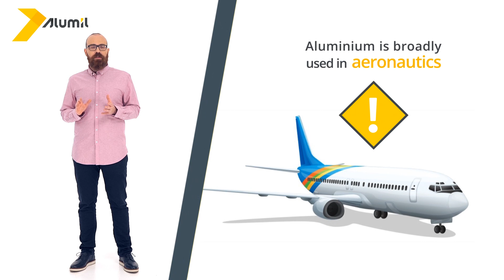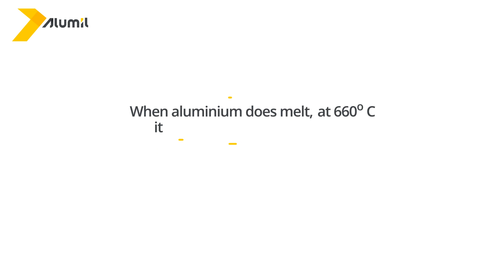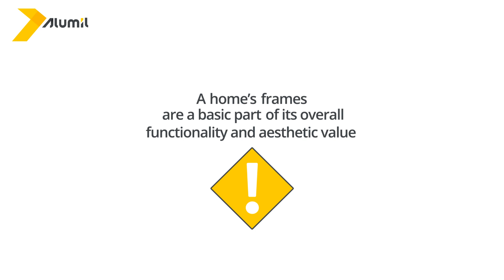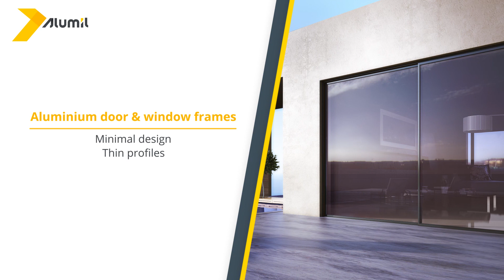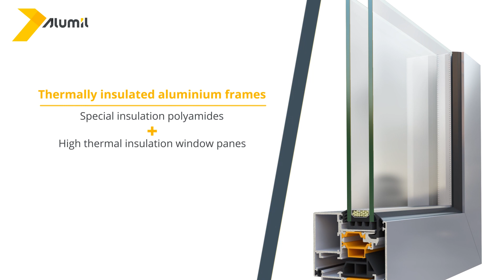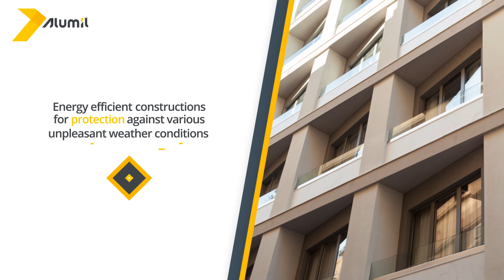1. Benefits of Aluminium windows and doors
Do you know which are the real benefits of an aluminium window? Two of its main advantages are the enhanced security and lifelong high robustness. Watch the video and learn why the “aluminium window” is the perfect solution for your place!

00:16 | The advantages of aluminium
- Exceptional metal features
- Extremely high mechanical resistance
- Resistance to the multiple forms of corrosion

01:21 | The advantages of aluminium frames
05:09 | - High thermal and sound insulation levels
01:30 | - High durability and robustness
03:02 | - Advanced security levels
02:14 | - Ability to support wide window spans
04:08 | - Numerous design options

02:37 | In case of fire
- It can slow down the damage

ALUMIL